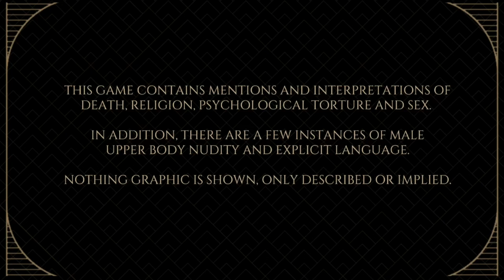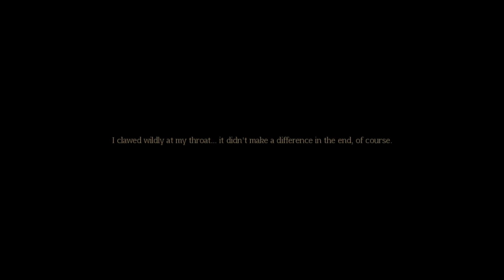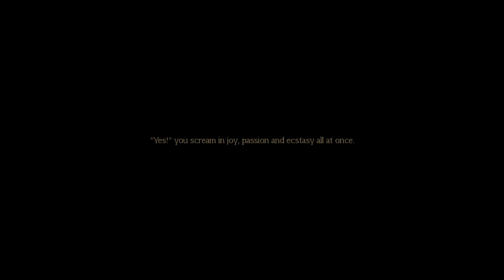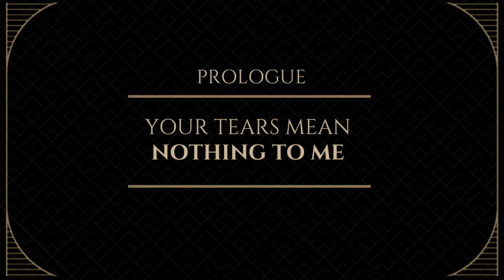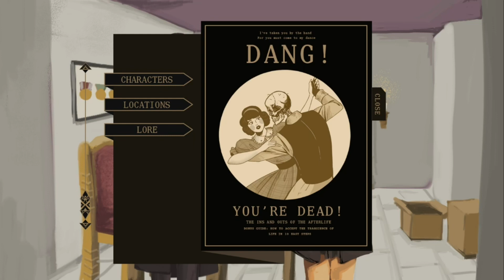Poetry In Purgatory [FT] Part 1: We're On A Mission, From God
Finally, after 10,000 Years... I started recording this along with the other Otome Jam 2023 entries I played, but this had a ton of content! So it's getting its own playlist/series devoted to it!

At any rate, here's a supernatural mystery with relationship-building elements, character routes, and flexible relationship outcomes? Choose friendship? Choose wholesome polyamory, instead of Persona-like polyamory? Love it!

Something has gone foul in Purgatory, and it's up to Isobel, tasked by God herself, to investigate! What is she looking for? Dunno! Good Luck, Isobel! Do Your Best!!
Poetry in Purgatory, by Tymedust Games!

Isobel Salvie seems to have everything; youth, beauty, wealth... unfortunately, none of that matters much when you're dead, poisoned by an unknown person for equally unknown reasons. Arriving in Heaven, Isobel is greeted by God herself. All seems well, because as it turns out, Paradise is wonderful.

However, the pleasures of the afterlife don't come for free...

Poetry in Purgatory is a unique, ever-evolving story about what it means to live, love and make peace with things you can't run away from... even when you may desperately want to.

Experience the prologue, full first act and the entire Bliss Alwes character route in version 0.1 of the game. And then be sure to check back regularly as the game receives frequent updates, adding new routes, story content and more for free!

CREDITS:

  Writing and programming: Tymedust
  Artwork and visual design: Alcinus
  GUI and user interface: Skolaztika
  Sound effects: ZapSplat